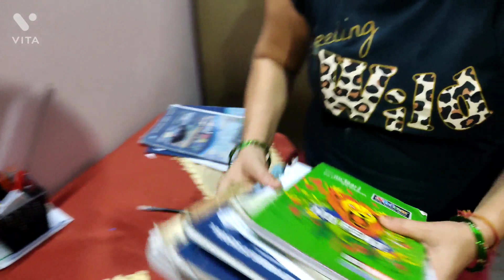क्यों सुबह सुबह जाना पड़ा Doctor के | My Morning Cleaning Routine